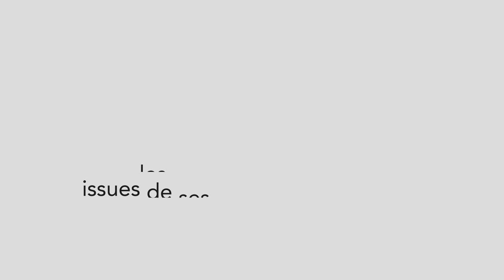Entrée en bourse de Lightspeed